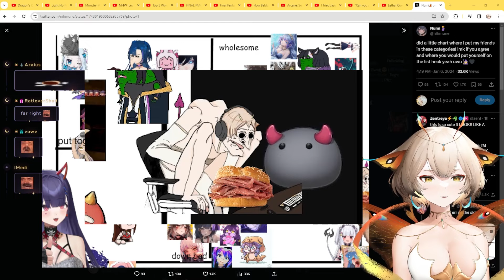Yuzu Addresses the Roast Beef Allegations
Yuzu addresses the allegations saying she's a Roast Beef Moth

Check out Yuzu & her friends here:
Yuzu's YT: @YuzuVtuber

Nihmune's YT: @AkumaNihmune